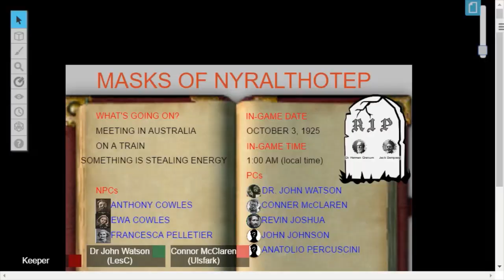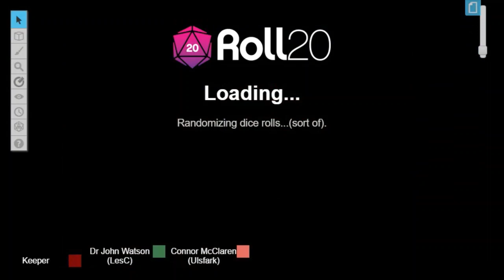Masks of Nyarlathotep Actual Play: Ep 24 (Terror)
Call of Cthulhu: Masks of Nyarlathotep
Episode 24: Terror

The investigators are in Australia, on a train...

“Explorer” Intro-theme
Masks of Nyarlathotep art by Sam Lamont and Chaosium